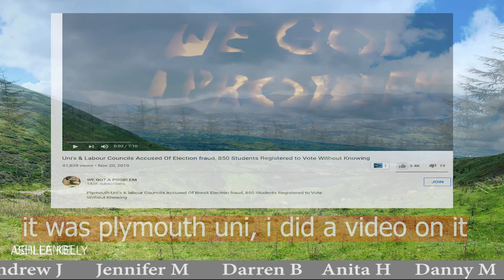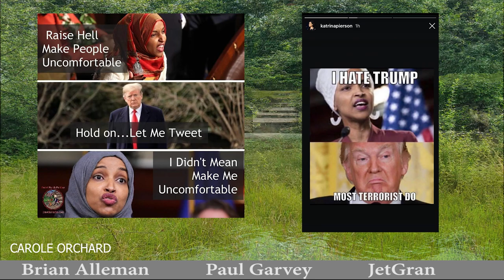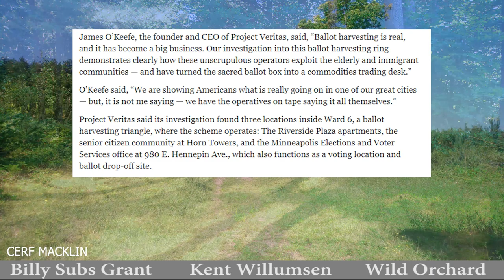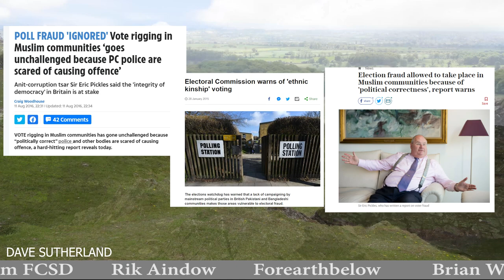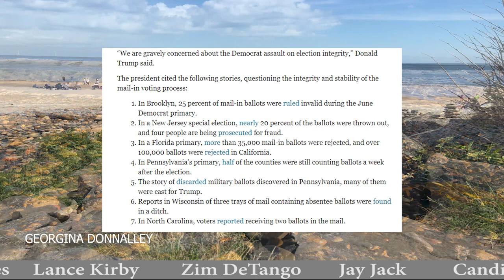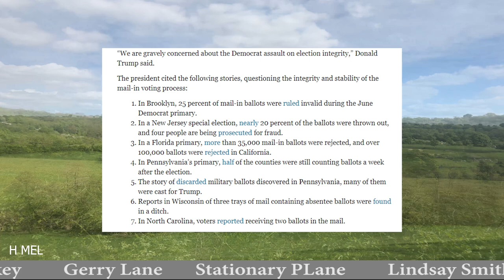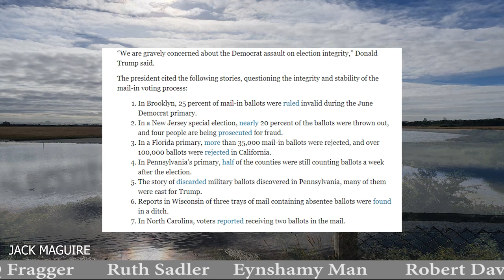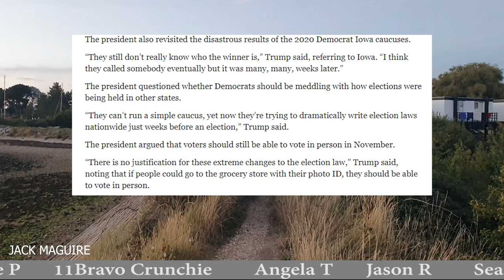Project Veritas Expose Ilhan Omar Vote Harvesting Ring As Trump Calls Out Democrats Ballot Rigging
Will we see similar blatant tactics again from the labour party in the future local and general elections like the democrats are doing in america right now

Support credits have move and are now shown at the bottom of each video and are updated daily.